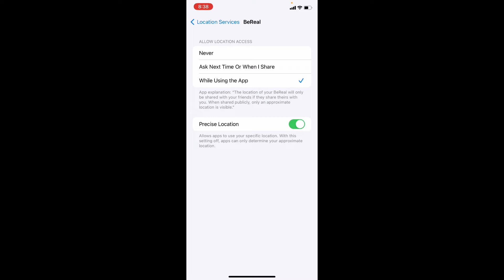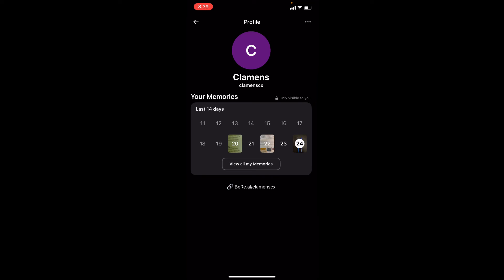How to Turn ON/OFF your BeReal Location on iPhone?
How to Turn on and off your BeReal Location on iPhone? In this video, I will show you how to turn on and turn off bereal location settings on iphone. Actually, You can easily enable or disable your bereal location on iphone.